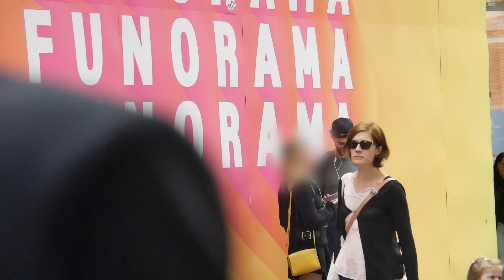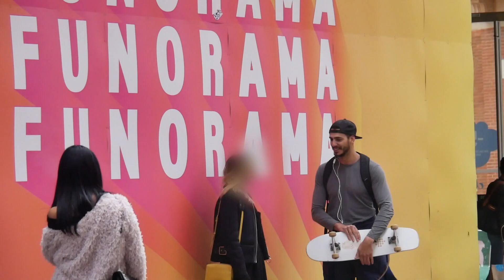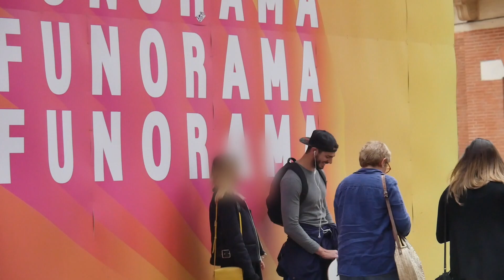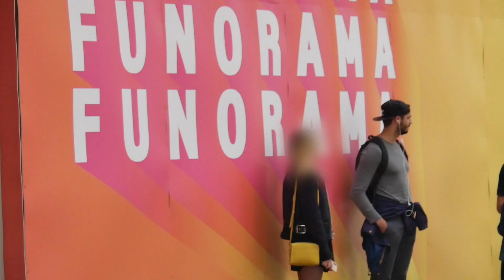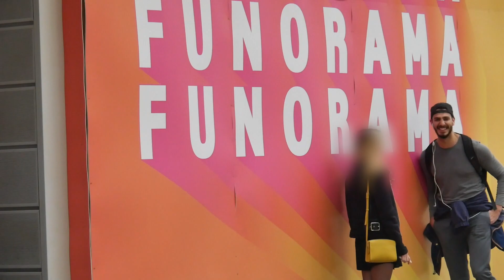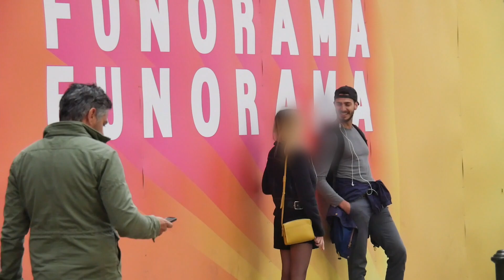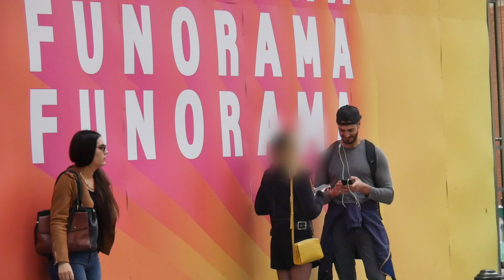J'ABORDE une FLIC, et je PRENDS un NUMERO (Dédicace à Road To Condor)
Cette chaîne?
Pas l’objectif de vous apprendre les dernières techniques d’approches des 6 boules de cristal pour foutre une meuf dans votre plumard en 3 secondes et demi.
Mais plutôt:
Vous partager mes obstacles, mes réflexions, et mon évolution pour devenir un futur pro de la séduction.
Pour les plus vicelar, vous inquiétez pas y’aura des vents et des râteaux de 20m.
De Puceauland à BradPittTV, va ya voir du taff^^